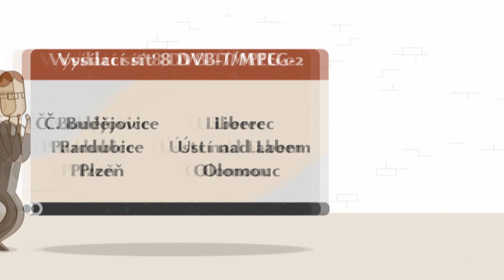Zahajujeme vysílání Noe+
Získali jsme licenci na nový vysílací kanál Noe+ (Noe plus). Začneme vysílat 24. prosince v 8.00 hodin ráno a budeme s vámi každý den až do půlnoci. Od Štědrého dne až do svátku Křtu Páně se můžete těšit na speciální vánoční program. Od druhého lednového týdne vám pak nabídneme programovou skladbu, která doplní vysílání hlavního kanálu televize Noe.

Parametry licence Noe+
Televizní program / označení programu:  Noe+
Pozemní forma ve standardu DVB-T/MPEG-2, časem DVB-T2

Územní rozsah vysílání:

Vysílací sítí 8 provozovatele České Radiokomunikace a.s.
České Budějovice - Včelná v regionální síti č. 8 (kanál č. 33)
Pardubice - budova TKB v regionální síti č. 8 (kanál č. 38)
Plzeň - Krkavec v regionální síti č. 8 (kanál č. 28)
Liberec - budova KÚ v regionální síti č. 8 (kanál č. 46)
Ústí nad Labem - Klíše v regionální síti č. 8 (kanál č. 30)
Olomouc - Radíkov v regionální síti č. 8 (kanál č. 32)
vysílací sítí 12 provozovatele Czech Digital Group, a.s.
Praha - město v regionální síti č. 12 (kanál č. 47)
Zvláštní přenosové systémy – Internet
HbbTv program Tv Noe – celoplošná v DVB-T2
Kabelové televize si budou RRTV žádat samy o rozšíření svých licencí.

Základní programová specifikace. Nekomerční televizní program pro celou rodinu s etickým rozměrem postavený na tradičních křesťanských hodnotách. V programu budou pořady kulturní, vzdělávací, duchovní i zábavné.
Hlavní jazyk vysílání: Český jazyk
Časový rozsah vysílání: 24 hodin denně

Program obsahuje hrané a dokumentární filmy, pořady kulturní, hudební, vzdělávací, s duchovní tématikou, zábavné, zpravodajství a pořady pro děti. Programová skladba je složena z nové výroby pro Noe+,  archivu pořadů odvysílaných v Tv Noe, z nakoupených licencí pro program Noe+ a sdílením licenčních práv programu Tv Noe.